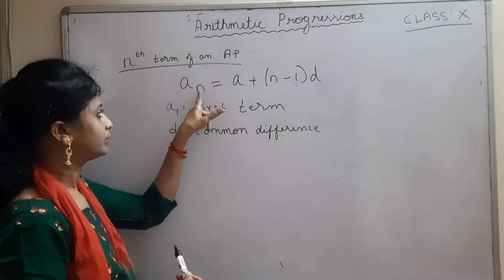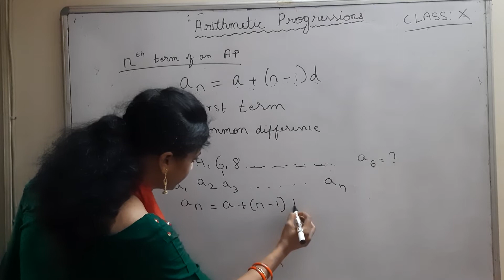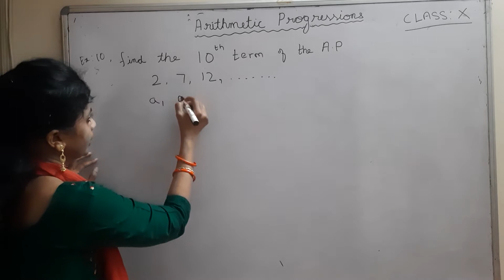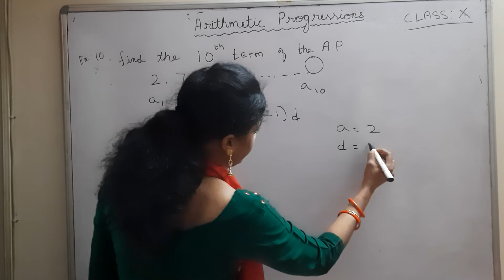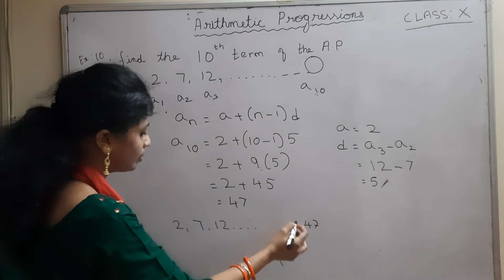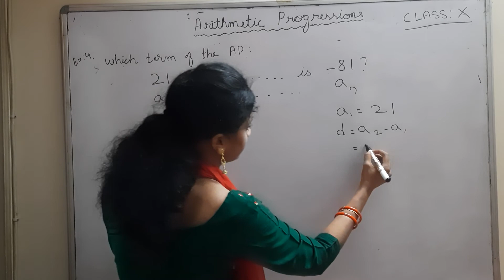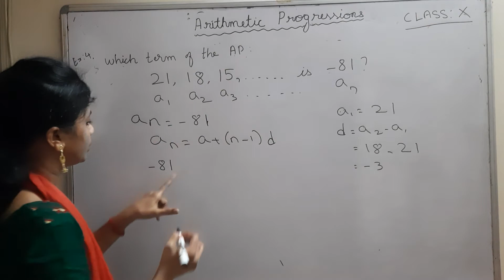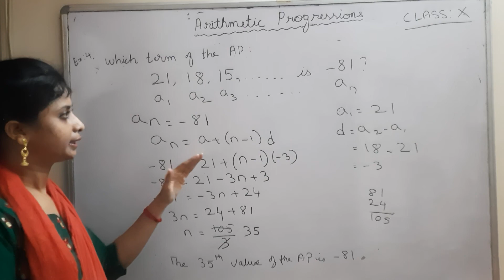CBSE || NCERT || Class 10 || Arithmetic Progressions in Tamil|| nth term of an AP